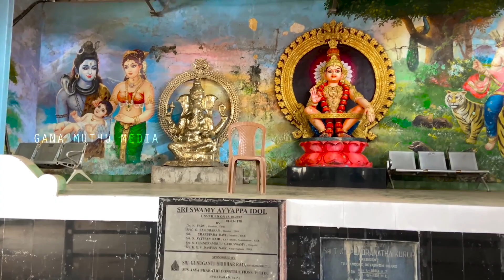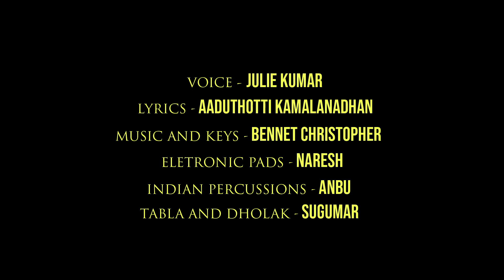Ayyappan Song | Julie Kumar | Gana Muthu Media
Music
Voice - Julie Kumar
Lyrics - Aaduthotti Kamalanathan
Music and Keys - Bennett Christopher
Electronic pads: Naresh
Indian percussions: Anbu
Tabla and dholak: Sugumar
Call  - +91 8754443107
Credits
Camera and Edit - A.R Vinoth
Production - Gana Muthu Media